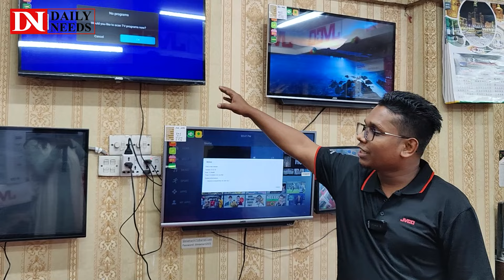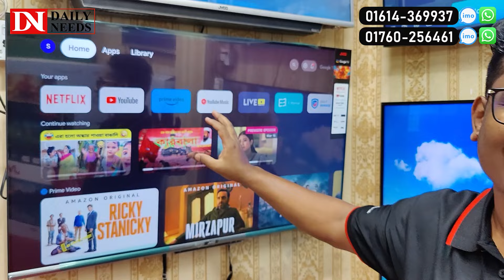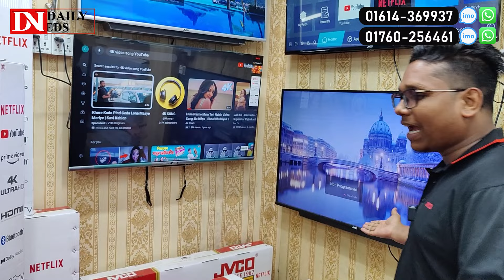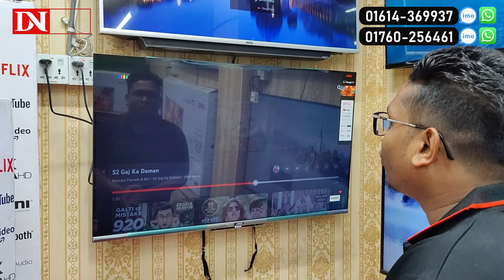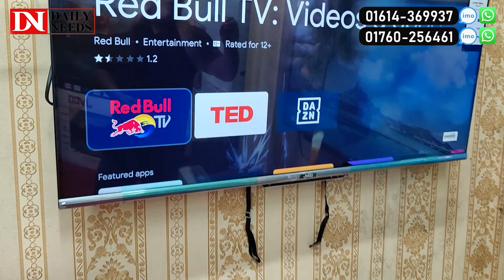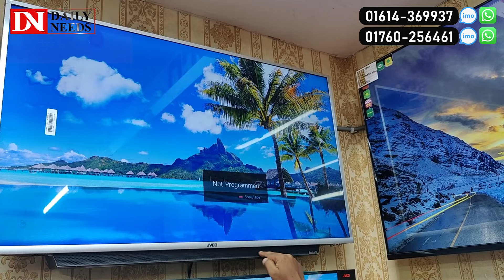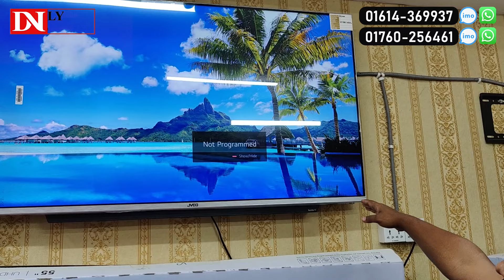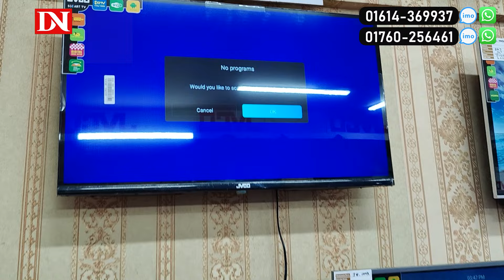কমদামে ব্র্যান্ডের টিভি কিনুন🔥JVCO TV Price in Bangladesh 2024🔥4k Smart TV Price BD 2024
Silvia mart
বাড়ি- ৩৯, ২য় তলা, সেকশন-২ , ব্লক- এইচ, রোড নাম্বার-৭, মিরপুর-২ (মিরপুর শেরেবাংলা ক্রিকেট স্টেডিয়াম এর ভিআইপি গেইট নাম্বার-১ এর বিপরীত পাশে) IFIC Bank Building.

☘Allah Hafez☘